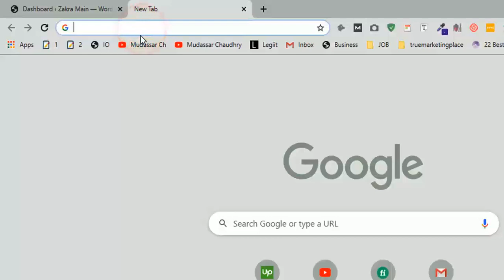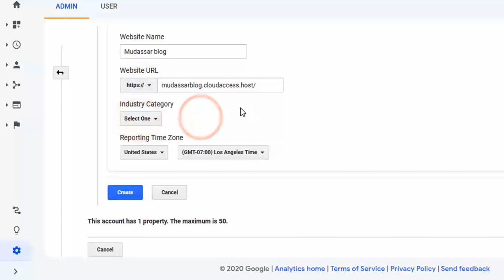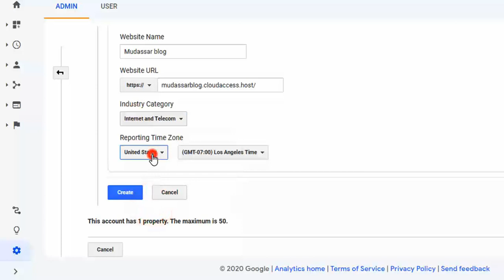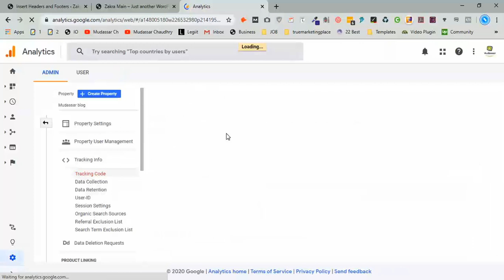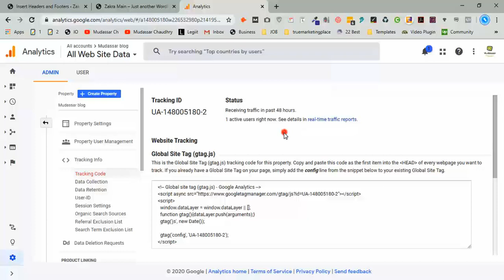How to Install Google analytics in WordPress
🔴 Know About Me Hi Guys, Today I am gonna show you How to Install Google Analytics in WordPress